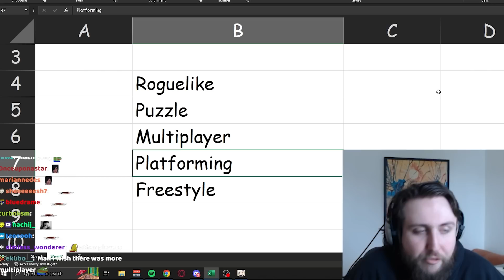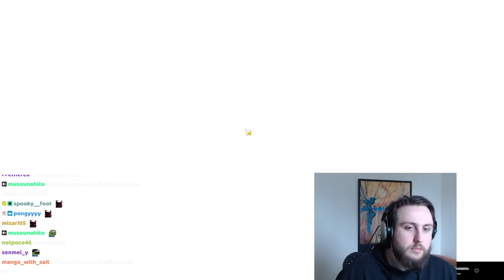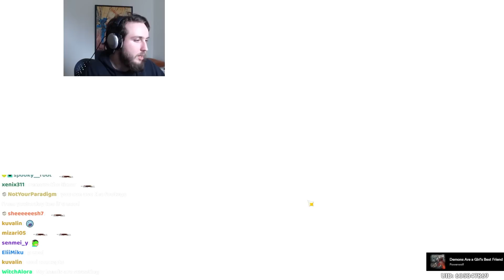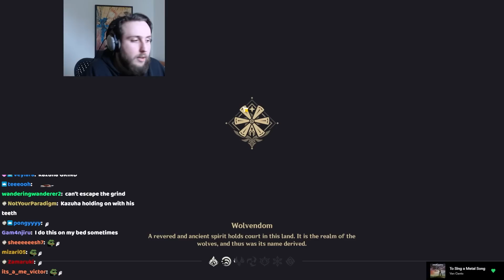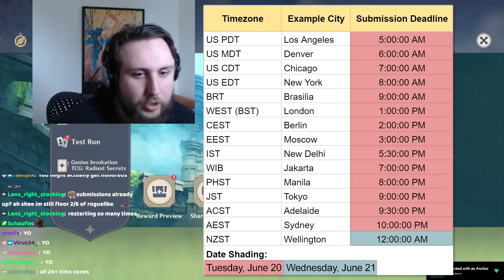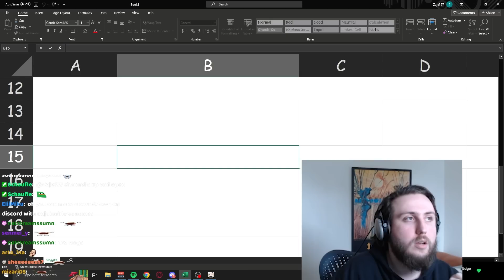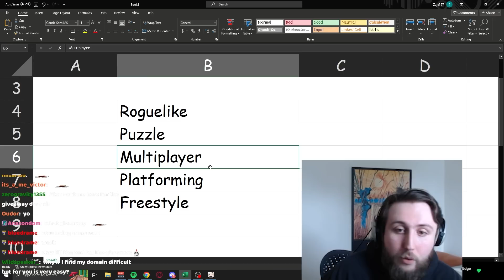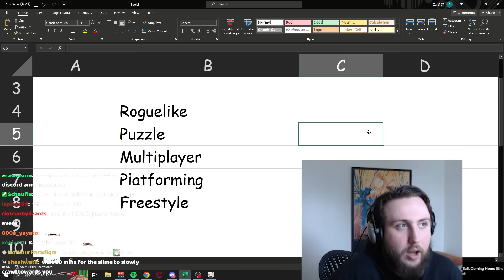CUSTOM DOMAIN CONTEST | Divine Ingenuity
The channel to send your domains is "domain-contest-submissions"

Timestamps
0:00 Intro
1:32 The 5 categories
3:09 Example - Roguelike
7:52 Example - Puzzle
9:14 Example - Multiplayer PvP
11:01 Example - Multiplayer Coop
15:09 Example - Platforming
17:03 Extra Tip - Character Usage Limit
17:43 Submission Information
19:33 Deadline is June 20th 8am EST
20:37 Submission Guide/Rules
22:26 Closing Thoughts